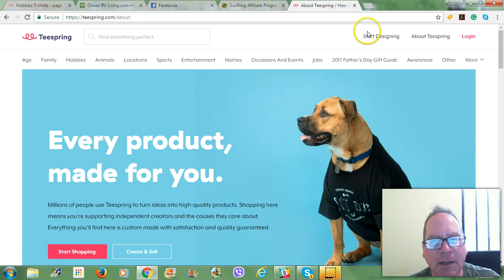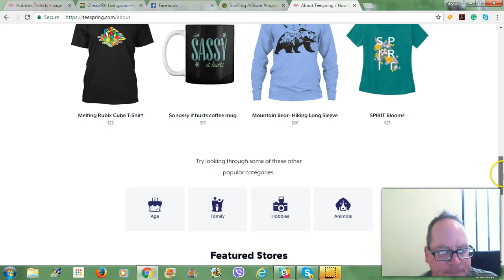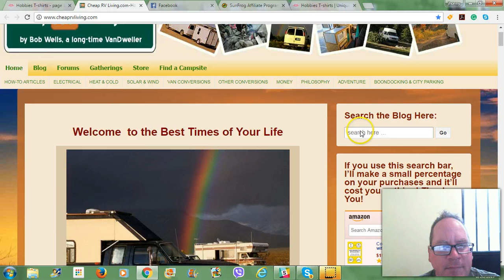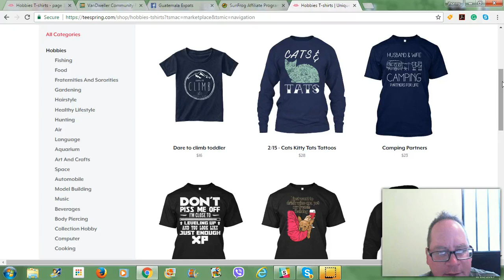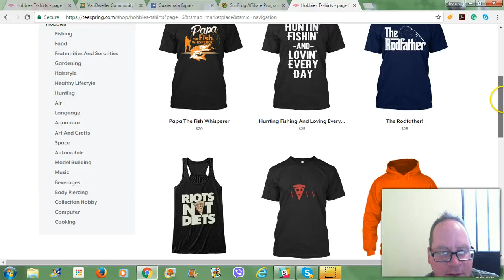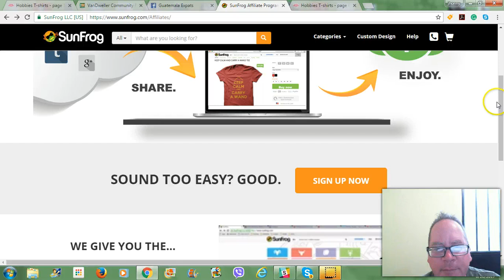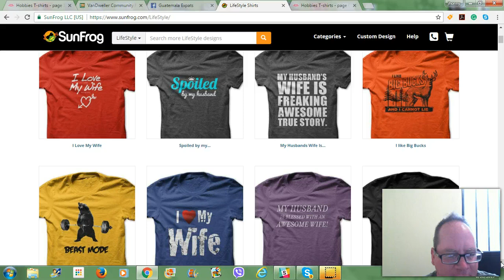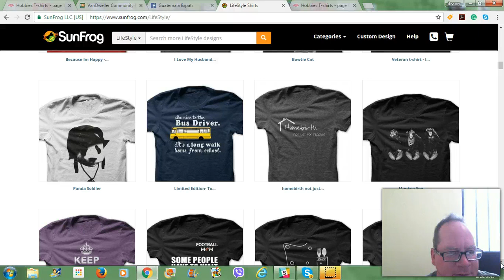How to make money with Tee Spring, and Frog Tree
How to use tee spring and frog tree to design and promote to make money as an expat.